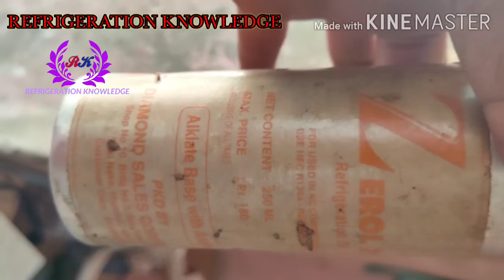Compressor me oil change karna sikhiye/how to change oil in compressor/REFRIGERATION KNOWLEDGE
कम्प्रसर में oil कैसे डालना है यह मैं इस विडियो में दिखाये हैं।तो विडियो को पूरा देखिए।oil डालने के लिए आप पहले कम्प्रसर को वाक्मूम करें बाद में oil कम्प्रसर में डालें।